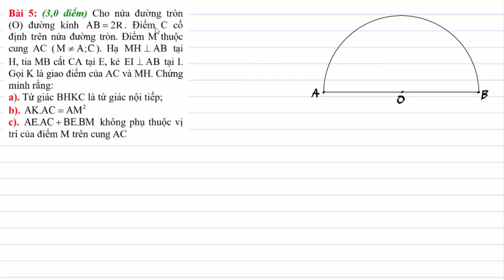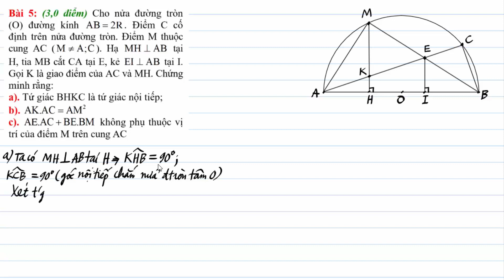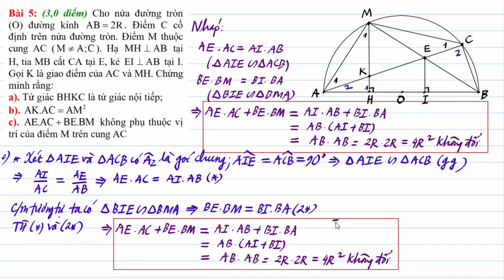Ôn thi vào lớp 10: Luyện đề ôn thi vào lớp 10 môn Toán: Đề 60.